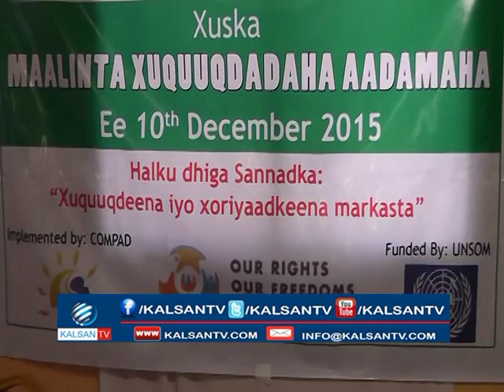warka maalinta xuquuqda aadamaha aduunka oo hargeisa laga xusay